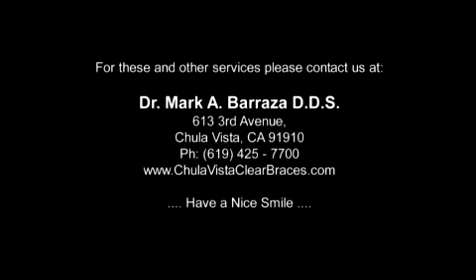Dr Barraza - TAYLORS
A 5 part testimonial series about a Invisalign in Dr. Mark A. Barraza's dental office

Camera, Graphics & Editing by Miguel Angel Reyes